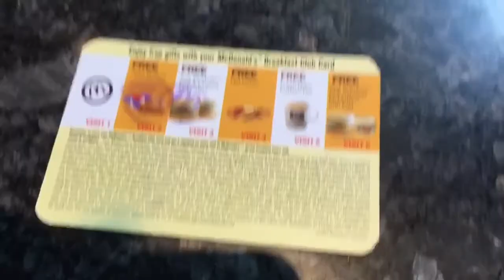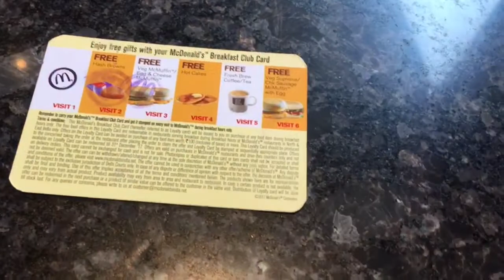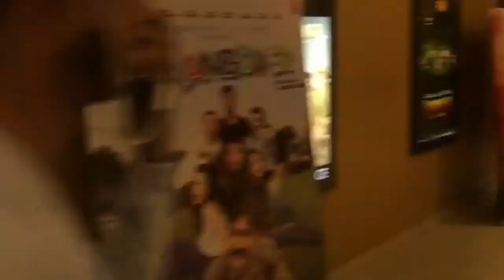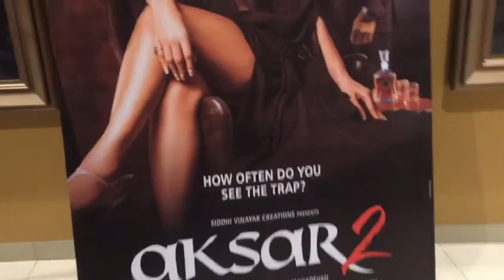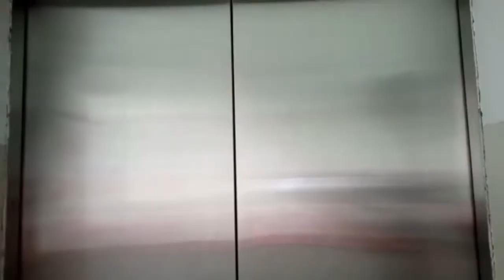MAHI with Krishna Thakur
This is 13th VLOG of the VLogging Series by Model/Actor Mahi Kapoor.